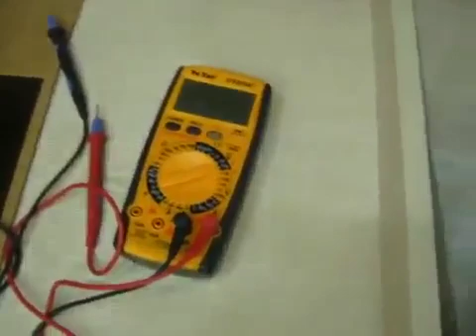сверхединичный генератор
Источник информации: некоммерческий исследовательский проект MATRI-X.RU

Ролик представлен только в ознакомительных целях. Коммерческое использование информации запрещено. Копирование без указания источника запрещено.